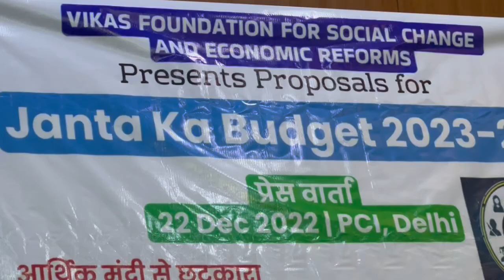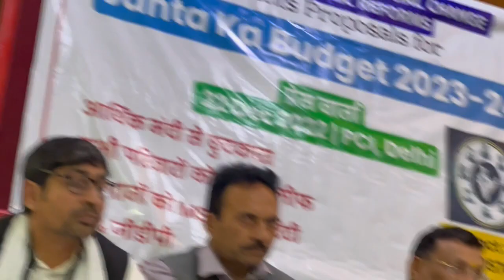JANTA KA BUDGET VIKAS FOUNDATION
विकास फाउंडेशन फॉर सोशल चेंज एंड इकनॉमिक रिफॉर्म